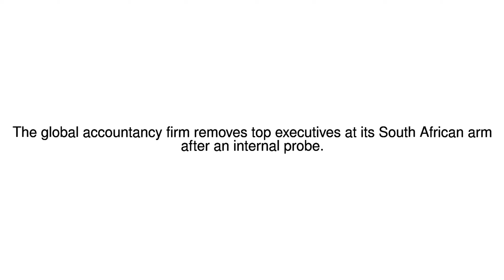News Update KPMG clears out South African management 15/09/17